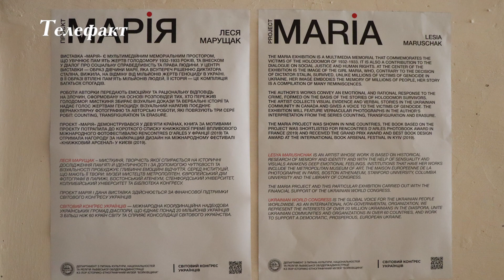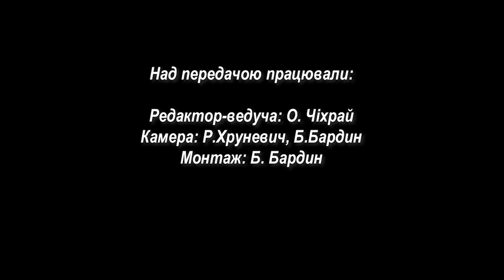ІСТОРІЯ НАШОГО КРАЮ